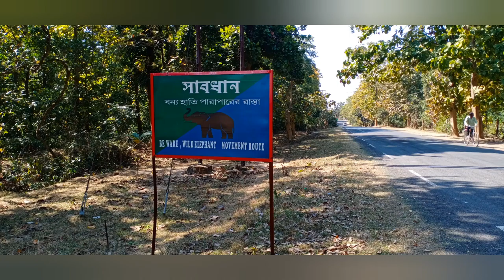বাইক নিয়ে অযোধ্যা পাহাড়ে সারাদিন । পুরুলিয়া।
Purulia bike travel.Purulia  travel পুরুলিয়া ভ্রমন